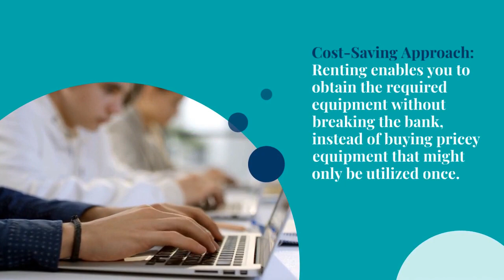Hire Laptops for Your Short Term Events The Smart Choice!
In this Blog, We are going to Discuss Advantages of Renting Laptops for your Short Term Events. Techno Edge Systems LLC provide Laptop Rental Services in Dubai. Call at 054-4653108 for more info.